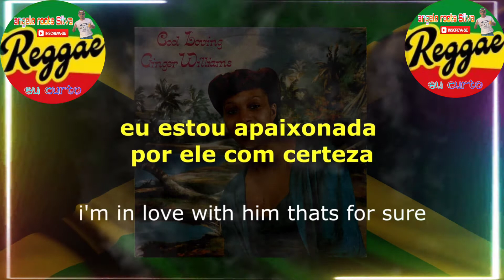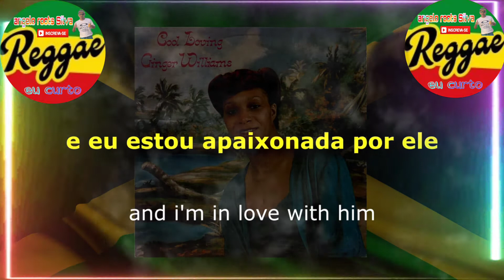reggae regodaçao legendado the boy next door ginger Williams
sim inscrevam se no canal para fortalecer obrigado pela preferência 🤙 divulgando um melhor do reggae